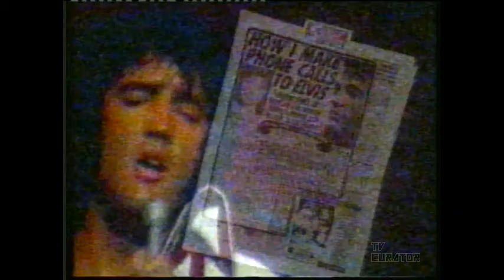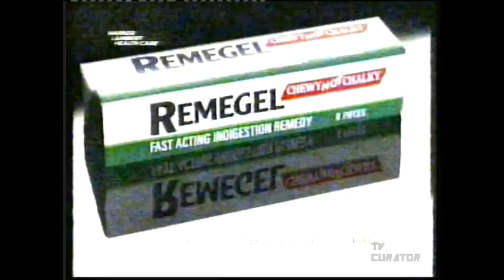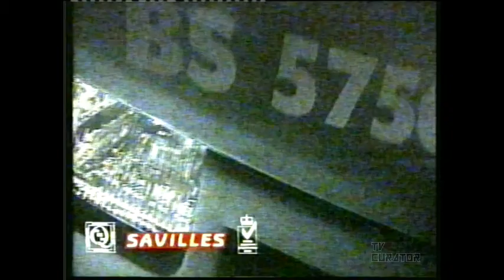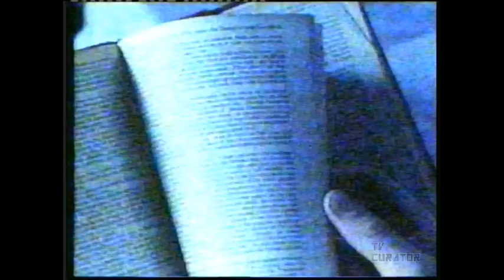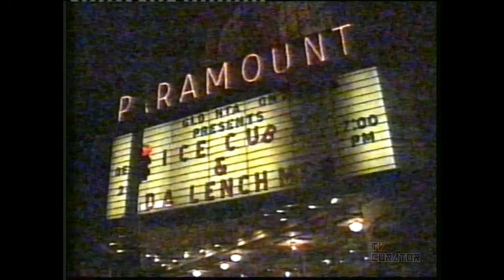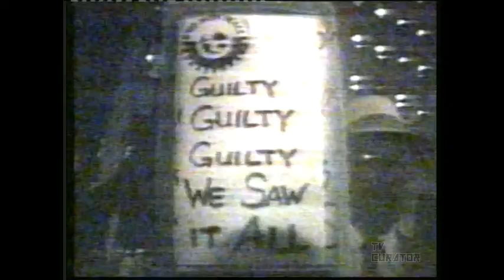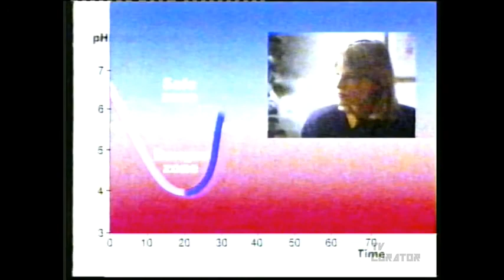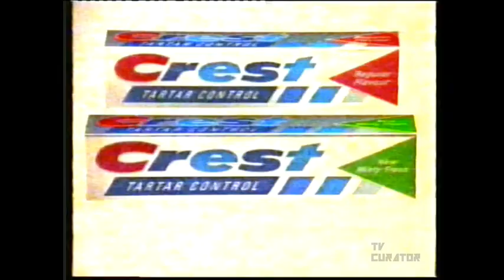The Word | Channel 4 | Full Episode | 8 January 1993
Full episode of The Word, the first of 1993, broadcast on 8 January 1993 on Channel 4.